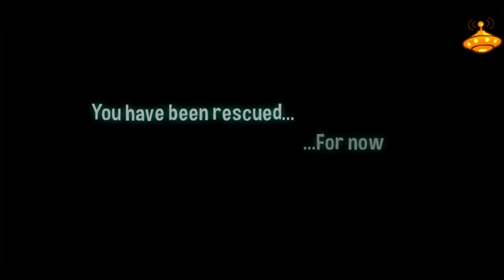ГЛАВНЫЙ ЗОМБИ-МЕН. Zombie Situation #3. ФЛЕШ ИГРЫ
Пришли к главному ЗОМБИ-МЕНУ! ;)